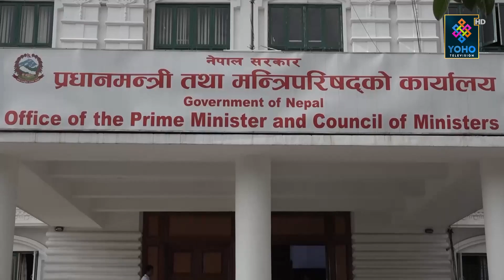नक्सा र सीमाना सम्वन्धी विषयमा सरकार चनाखो हुने पर्ने । ।YOHOREPORT